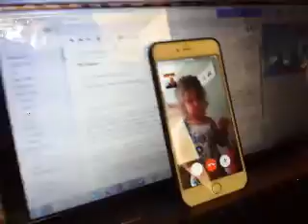Sarah and the kids on FaceTime with Jiddi